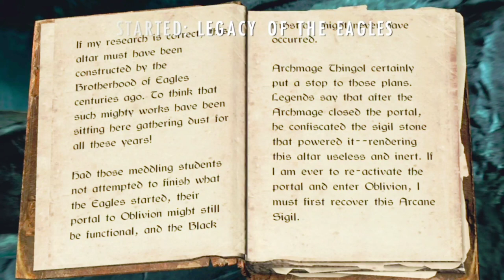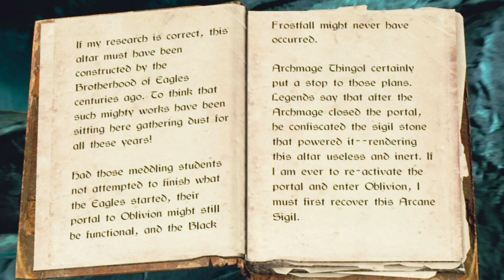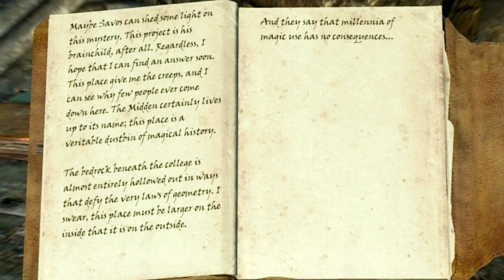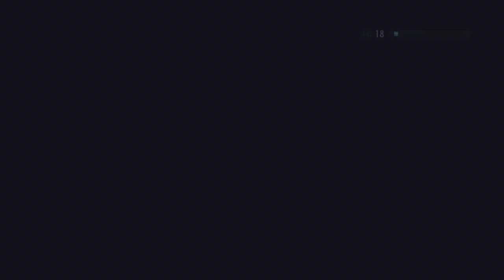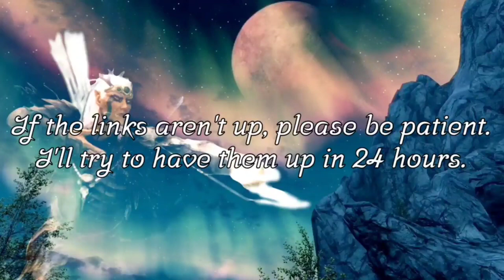The Elder Scrolls V: Skyrim - Legacy of the Eagles (The Midden Expanded Mod Quest)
Tjalus finds a book detailing about a lost portal to a plane of Oblivion.